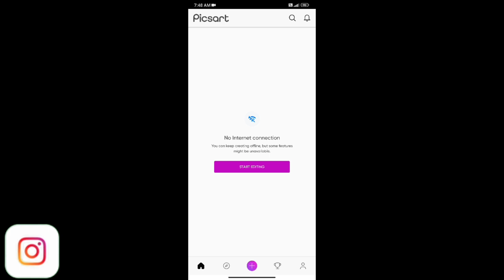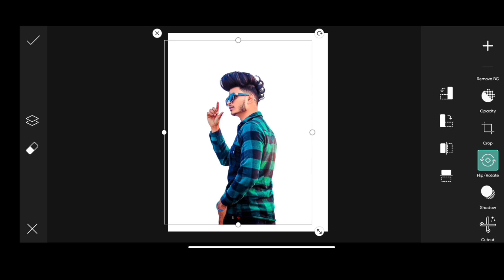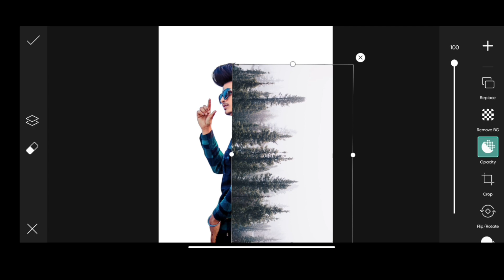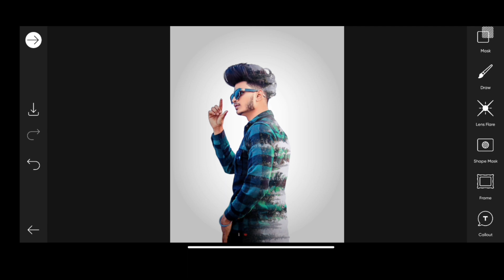Picsart Double Exposure Photo Editing Tutorial || Double Exposure Effect